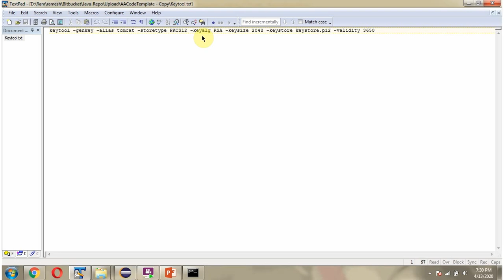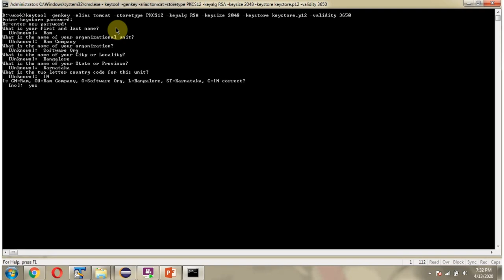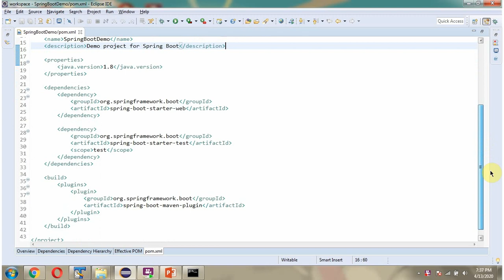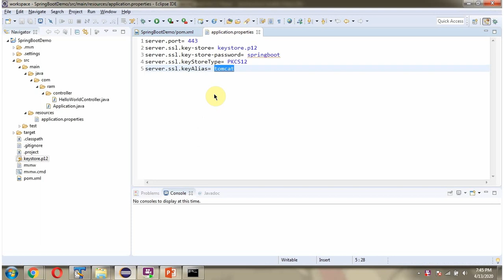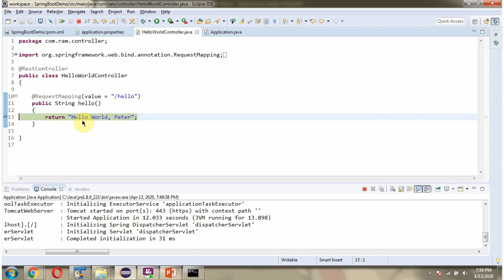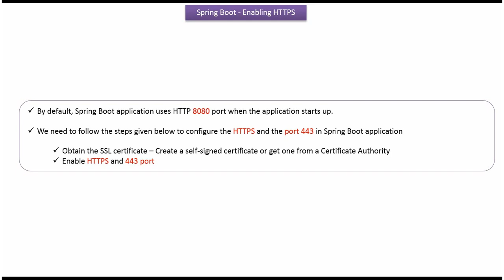Secure Your Spring Boot: Mastering HTTPS Setup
Learn how to secure your Spring Boot application by mastering HTTPS setup with this comprehensive tutorial. Enable HTTPS in Spring Boot for enhanced security and protection. Perfect for Java developers looking to enhance their Spring Boot skills with SSL configuration and Spring Security.

Did you know that your Spring Boot application might not be fully secure without HTTPS?
In this video, we’ll take you step by step through the process of **enabling HTTPS in Spring Boot**, ensuring your data stays safe, your users stay protected, and your app looks professional in production environments.

Whether you’re deploying locally or moving to production, this guide will teach you **everything you need to know about SSL certificates, keystores, and HTTPS configuration in Spring Boot** — explained simply for beginners.

* What **HTTPS** really means and how it protects data in transit.
* How to **generate and configure an SSL certificate** using a keystore.
* How to **enable HTTPS** in your `application.properties` or `application.yml` file.
* The difference between **HTTP and HTTPS** in Spring Boot.
* How to **redirect all HTTP traffic to HTTPS** for complete security.
* What **keystore types (JKS, PKCS12)** are and how to choose the right one.
* How to **test your HTTPS setup locally** before deploying it to production.
* Best practices for **certificate renewal, truststores, and server security**.

By the end of this tutorial, you’ll have a **fully secure Spring Boot application running over HTTPS** — ready for real-world deployment with confidence.